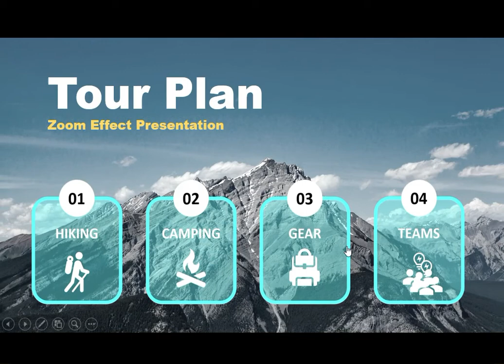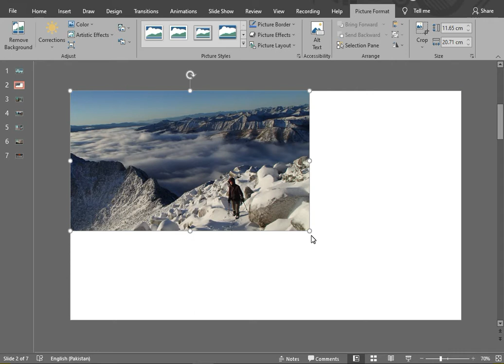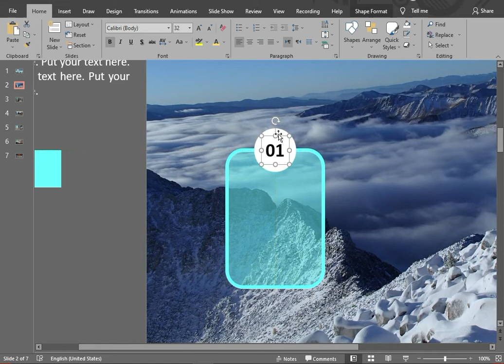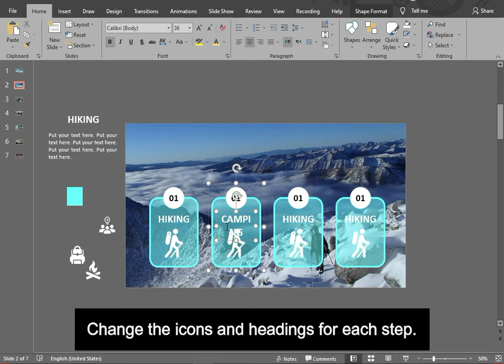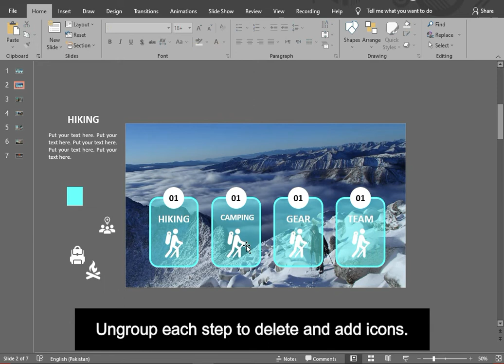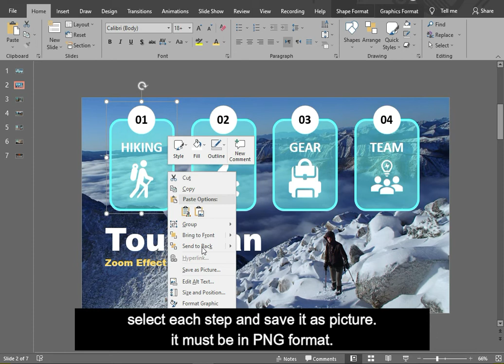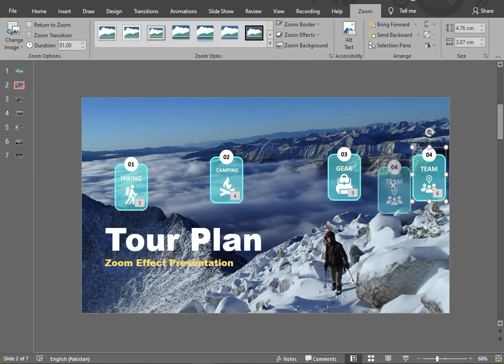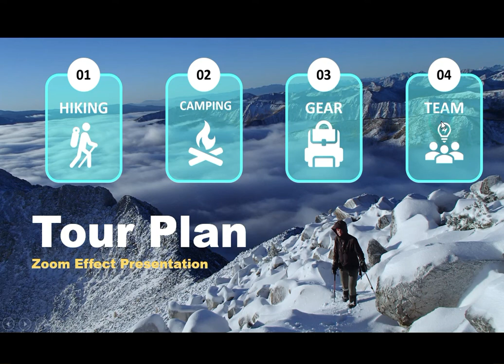How to create Prezi Effect in PowerPoint Slide Zoom Tutorial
“How to create Prezi Effect in PowerPoint? PowerPoint Slide Zoom Tutorial”
In this video tutorial, Office Mania will teach you “how can you create Prezi Effect in PowerPoint and make zoom presentation?”

After watching this video, you will learn how to create a Prezi style presentation in PowerPoint. Prezi is also known as zooming in, zooming out and this way creating a dynamic experience in presentation.

How to create zoom section in powerpoint?
How to create prezi powerpoint presentation?
How to create zoon slides in powerpoint presentation?
How to create zoom animation in powerpoint presentation?